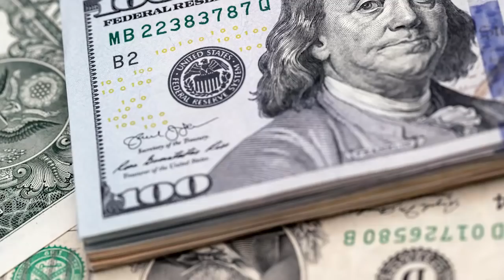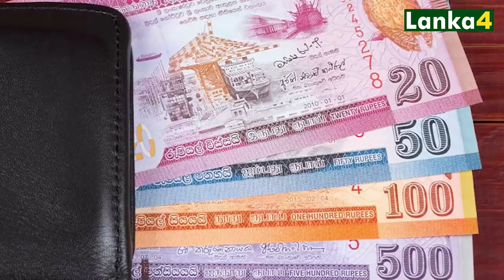இன்றைய முக்கிய மதியநேர செய்திகள் 14.04.2022 | SrilankanTamilNews |TodayNews |Lanka |Lanka4